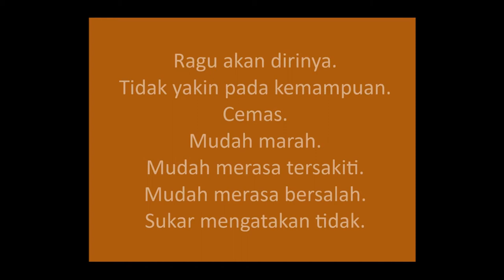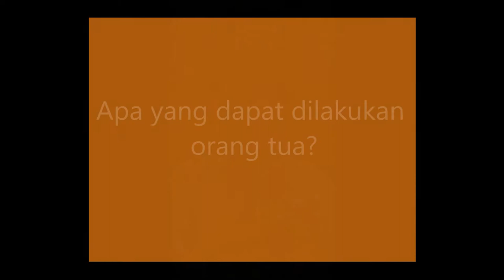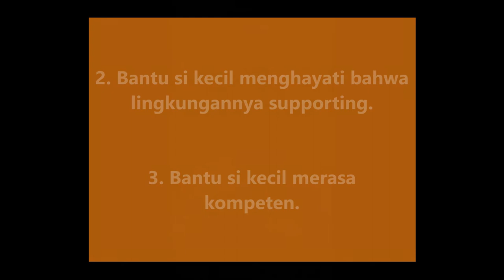Tips Si Kecil Lebih Percaya Diri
Sesi Parenting